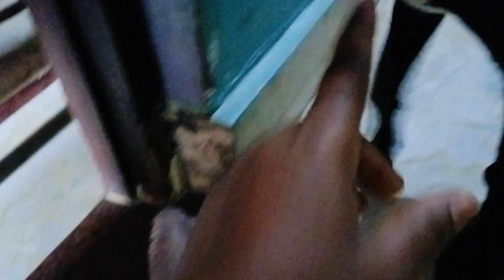like share and subscribe my channel thankyou for watching ♥️